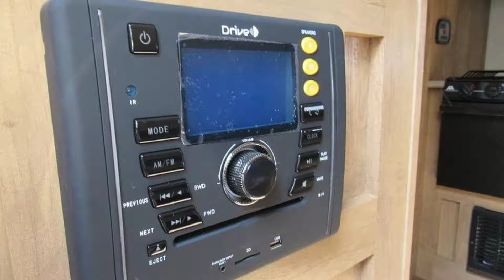New 2017 Gulf Stream Vista Cruiser 17RKM For Sale in Piedmont, SC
New 2017 Gulf Stream Vista Cruiser 17RKM Travel Trailer For Sale in Piedmont, SC near Greenville, Asheville, Columbia and August, South Carolina

Go Anywhere.
The Gulf Stream Vista Cruiser is built with an aluminum frame, laminated fiberglass walls, and unique aerodynamic profile that provides 83" of interior headroom in a go-anywhere, do-anything lightweight travel trailer you can tow with your mini-van or small SUV. Included in every Vista Cruiser is our passion to build travel trailers of the finest craftsmanship, value and durability using state-of-the-art eco-friendly composites inside and out.

Features may include:

Exterior
• Black Radius Tinted Windows
• LED Running Lights
• MANUAL PATIO AWNING
• FOUR LIGHTWEIGHT STABILIZER JACKS
• 26" x 72" Radius Entry Door with Deadbolt Lock
• EXTERIOR PASS-THRU STORAGE W/LIGHT
• RADIUS COMPARTMENT DOORS
• Easy-Lube Axles
• Two 20 lb. LP Bottles with Cover and EZ-Access Lid
• QUICK-CONNECT FITTING FOR LP

Interior
• 20,000 BTU Furnace with Wall Thermostat (16,000 BTU IN 17RWD
• 6 gal RAPID FLOW DSI Gas Water Heater
• HIGH-PERFORMANCE LAMINATED COUNTERTOPS
• Hardwood Cabinet Doors and Drawers
• Radius Valance Treatments
• Night Shades
• UNDERBED STORAGE W/LIFT ASSIST
• IN-FLOOR STORAGE PAN UNDER BED FOR SPARE TIRE
• ADVANCED "Designer CAREFREE" Vinyl Flooring

Karolina Koaches
601 Shiloh Rd | Piedmont, SC 29673